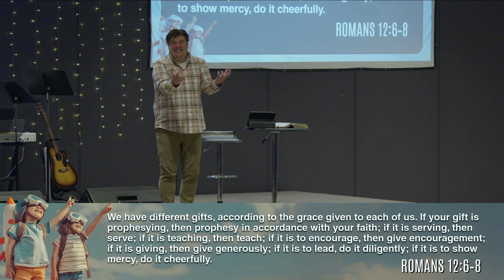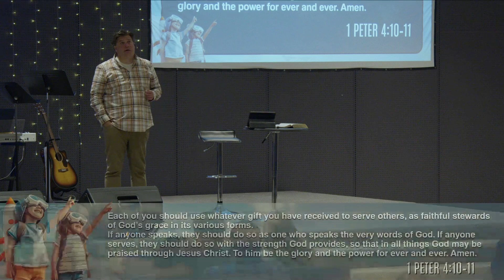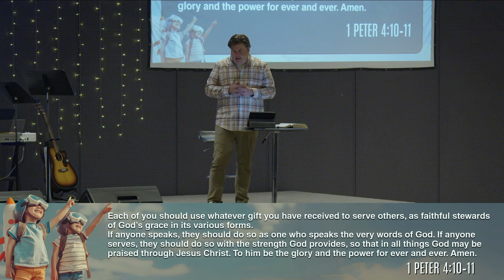Sermon — Family Function — Oct 6, 2024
This week, Pastor Levi dives into the heart of Romans 12, reminding us that God has created each of us with unique strengths and weaknesses, both of which are gifts from Him. We are not only saved individually but brought into a greater family—the body of Christ—where each of us plays a vital role. We are encouraged to take off the masks we wear, embrace our true identity in Christ, and live in community with one another, knowing that we need each other to fully function as God intended. Discover what it means to walk in your purpose and find your place in God's family.